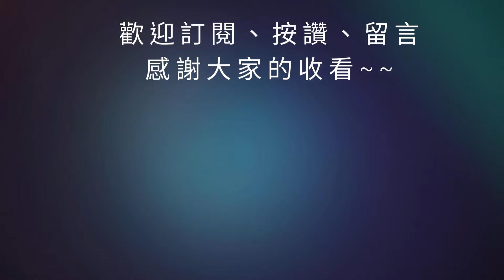【三國志幻想大陸】江東露營記懶人包｜無課該花幻星買黃金釣竿嗎？桃妖之禍28.7萬陣容分享｜30真的有夠難!!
魔儲 200元好康折價券來囉！ 記得輸入"chitui"讓小弟也分一杯羹 感恩
00:00 開始
02:47 結束